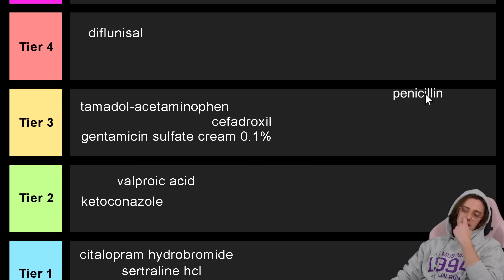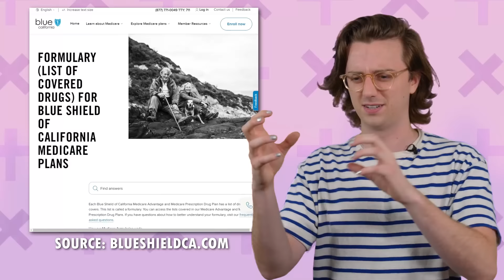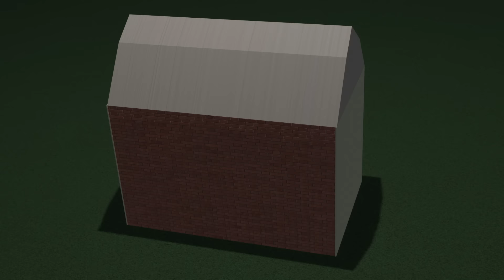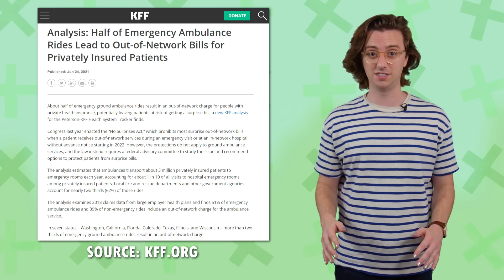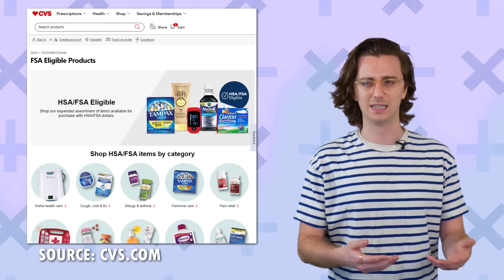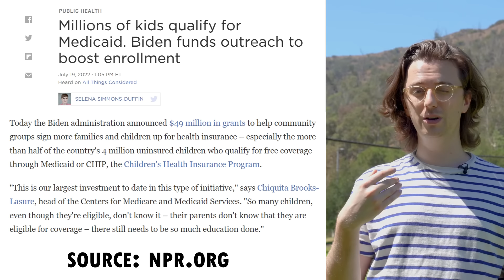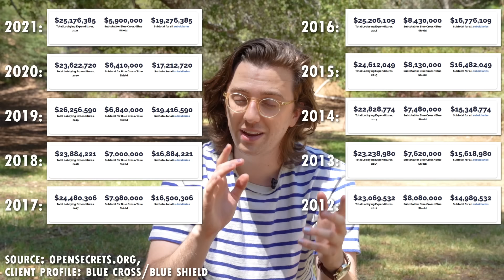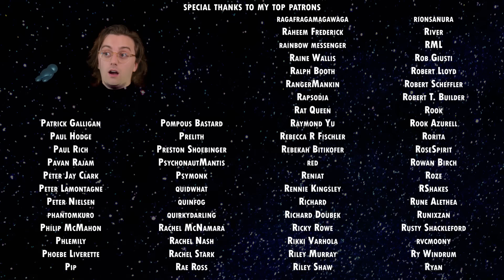A terrible guide to the terrible terminology of U.S. Health Insurance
hahaha this system sucks.

Looking to get involved in healthcare reform? Check for any state/local groups or groups in your profession (especially if you are a nurse/doctor/medical student!) to join or support! Here's a relatively comprehensive Wiki page on U.S. Healthcare Reform Advocacy Groups to give you starting point

ARTICLES REFERENCED IN THE VIDEO:
- "Brian David Gilbert Begins Comprehensive Deep Dive Into How to Get Health Insurance Now"
- "FORMULARY (LIST OF COVERED DRUGS) FOR BLUE SHIELD OF CALIFORNIA MEDICARE PLANS"
- "Analysis: Half of Emergency Ambulance Rides Lead to Out-of-Network Bills for Privately Insured Patients"
- "Millions of kids qualify for Medicaid. Biden funds outreach to boost enrollment"

SECTIONS:
00:00 - Intro
01:52 - Health Insurance
02:53 - Dental & Vision Insurance
03:42 - Premium
04:19 - Deductible
07:08 - Copays & Coinsurance, Out-of-Pocket Maximum
09:58 - Drug Tiers, Drug Formulary
11:53 - Open Enrollment, Qualifying Life Event, COBRA, Special Enrollment Period
14:40 - In-Network, Out-of-Network, Multi-Tier Network
17:03 - HMO, PPO, EPO, POS Plans
19:08 - HSA, FSA, MSA, HRA
22:14 - Medicare & Medicaid
25:19 - Obfuscation
27:02 - So... what now?
29:19 - Credits